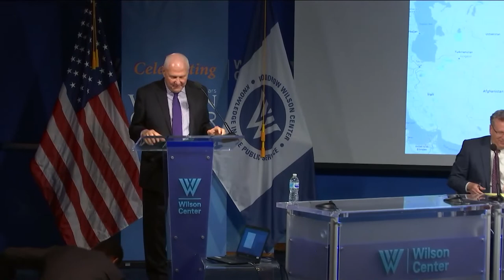Is Russia Becoming Central Asia's Near Abroad? Distinguished Speaker Lecture with S. Frederick Starr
Russia's relationship to Central Asia has always been distinctive and ambiguous, in contrast to its attitude toward both Ukraine and the Caucasus. Only in the twentieth century did it develop a deep sense of mission there, and then only at the hands of a small number of ideologues.

Today, Central Asia is fast recovering its traditional regional spirit, which increasingly impacts its former imperial ruler. As this happens, Russia, while remaining a force to be reckoned with in Central Asia, is also becoming an object of Central Asian geopolitical and cultural influence. Hence the notion of Russia as Central Asia's "near abroad."